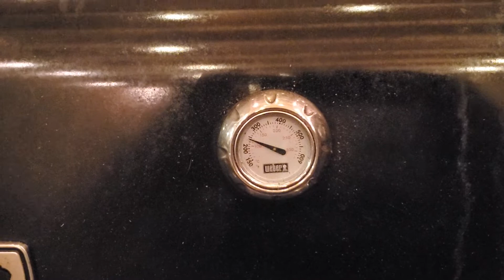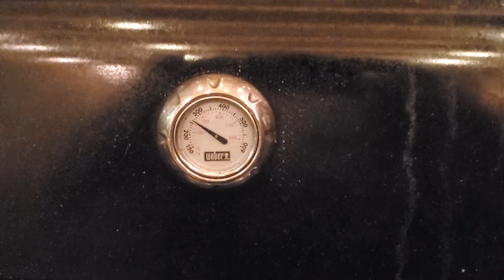rotisserie chicken teaser..